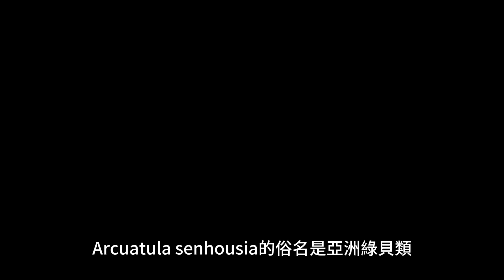關於亞洲綠色貝類，請參見 Perna viridis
亞洲綠貝學名Perna viridis，學名Arcuatula senhousia，俗稱亞洲棗椰、亞洲貽貝或袋貽貝，是一種小型鹹水貽貝，是貽貝科的海洋雙殼類軟體動物。該物種的其他常見名稱包括日本貽貝、森豪斯貽貝、綠貽貝（該名稱也適用於翡翠貽貝）和綠貽貝。它在中國被收穫作為食物。亞洲棗椰樹、亞洲貽貝或袋貽貝、Arcuatula senhousia 的俗名是亞洲綠貝類。該物種也被稱為日本貽貝、森豪斯貽貝、綠貽貝和綠貽貝。它原產於從西伯利亞到新加坡的太平洋，但被意外引入，並已成為世界許多其他地區的入侵物種。它們可以生活在潮間帶和淺潮下帶。亞洲綠色貝類（Perna viridis）的原生地位於西伯利亞到新加坡的太平洋。然而，它是被意外引入的，並已成為世界許多其他地區的入侵物種，其中包括加利福尼亞州，據記錄，它的密度高達每平方米 150,000 只。它生長速度很快，壽命只有兩年。牠喜歡柔軟的基質，並用密集的足絲線包圍其外殼。亞洲綠色貝類 Perna viridis 的壽命約為 2 年。然而，亞洲棗椰樹、亞洲貽貝或袋貽貝（Arcuatula senhousia）的壽命只有兩年，因為它是一種意外引入的入侵物種，並已成為世界許多其他地區的入侵物種。它生長速度很快，壽命只有兩年。牠喜歡柔軟的基質，並用密集的足絲線包圍其外殼。Arcuatula senhousia，俗稱亞洲棗椰、亞洲貽貝或袋貽貝，是一種小型鹹水貽貝，是貽貝科的海洋雙殼類軟體動物。該物種的其他常見名稱包括日本貽貝、森豪斯貽貝、綠貽貝（該名稱也適用於翡翠貽貝）和綠貽貝。它在中國被收穫作為食物。